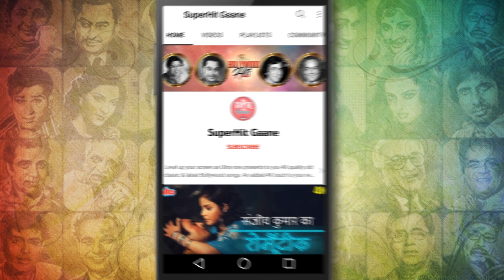बोलो सनम अब है क्या इरादा : बॉलीवुड रोमैंटिक सॉन्ग्स | Aamir Khan, Juhi Chawla | Daulat Ki Jung 1992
Express the feeling of love with the Romantic Dance track of  Aamir Khan & Juhi Chawla song 'Bolo Sanam Ab Kya Hai Irada' in HD Video from the movie 'Daulat Ki Jung (1992)'. Sung by Udit Narayan & Anuradha Paudwal. Music composed byAnand Shrivastav, Milind Shrivastav.

🎵 Song Credits ✔️
       Movie : Daulat Ki Jung (1992)
       Song : Bolo Sanam Ab Kya Hai Irada

🎵  Lyrics of Bolo Sanam Ab Kya Hai Irada :

       Bolo sanam abb kya hai irada,
       Socho zara kya kiya tha wada

       Wada tha jeene kaa,
       Wada tha marne kaa,
       Kuch kar gujarne kaa
       Toh kuchh ho jane do
       Qayamat aane do
       Qayamat aane do

       Qayamat aane do
       Qayamat aane do

       Din yahin to hai baaho mein aane ka
       Khatra nahi koi jalim jamane ka
       Din yahi to hai baaho me aane ka

       Bikhari zulfe galo pe pasina
       Lagja sine se aa meri hasina
       Ye din hain jeene ka,
       Ye din hain marne ka,
       Qayamat aane do
       Qayamat aane do

       Chal kahi chal de la apni baho ko
       Naa rok sake koyi iss dil ki raho ko

       Aise mujme kho ja mere pyare mein,
       Kaliya kaliya dhundha kare saare
       Dil deke jeena hai, dil deke marna hai,
       Qayamat aane do
       Qayamat aane do

       Qayamat aane do
       Qayamat aane do.